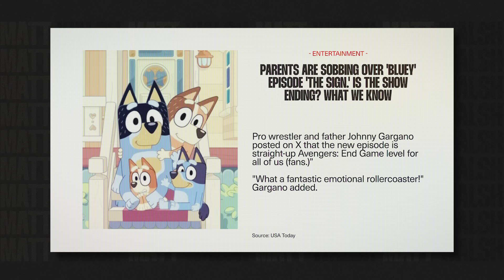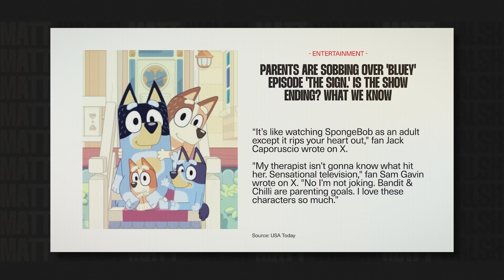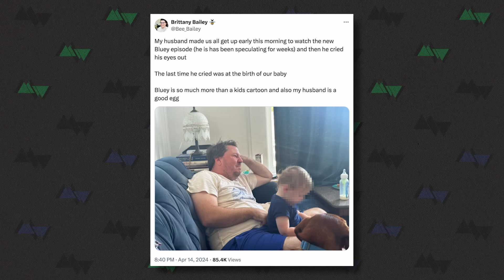Adults Crying Over ‘Bluey’ Should Be Embarrassed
ZipRecruiter - Rated #1 Hiring Site. Try ZipRecruiter for FREE!

A bunch of grown adults were emotionally devastated by the latest episode of Bluey, which is a show for preschoolers.